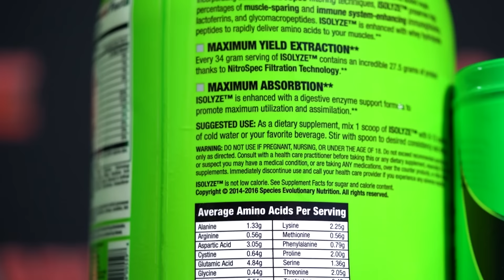Post-Cycle Therapy: Palumbo's SCIENCE-BASED Guide (Protocol, Timeline, Cheat Sheets)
Dave Palumbo offers his comprehensive plan on post-cycle therapy for bodybuilders. In this explainer, he delves into the reasons why the only way to have a successful outcome for a PCT is to come completely "off" from anabolics -- with scientific basis for why.